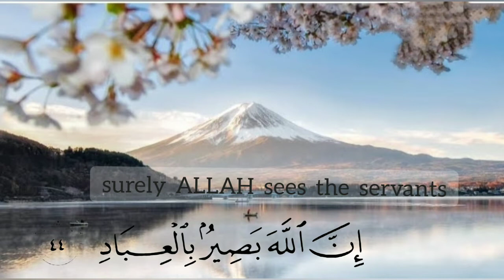Wa ufawwidu amri ila-Allah, inna-Allaha basirun bil-ibad| I entrust my affair unto God.| Shorts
“Wa ufawwidu amri ila-Allah, inna-Allaha basirun bil-ibad” I entrust my affair unto God. Truly, Allah is aware of His servants.
I entrust my affairs to Allah surely he sees his servants|
وافوض امري الى الله ان الله بصير بالعباد|
 Beautiful Dua in Quran short